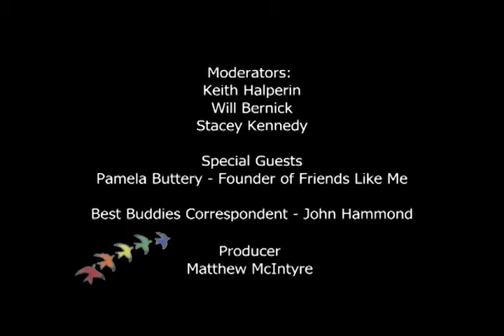"Friends like Me", Aascend Season 2 Episode 2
On this week's episode of Aascend, Keith and Will sit down with Friends Like Me founder Pamela Buttery as she tells about the history of Friends like me and what it has become in such a short time.

Plus, John Hammond gives his Best Buddies report and what is happening in the upcoming future.